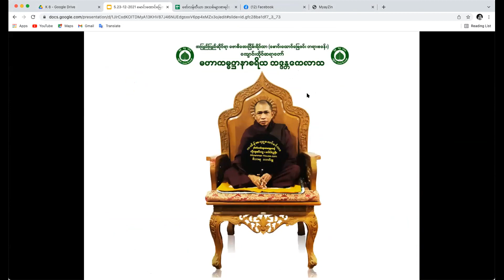ပဉ္စမမြောက်နေ့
အပတ်စဉ် (K8)
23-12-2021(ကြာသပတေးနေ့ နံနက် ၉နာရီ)